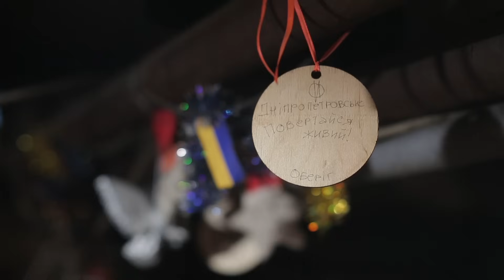Road to Donetsk Airport / Дорогою в АД / Дорогой в АД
"Зупинка Пєcкі, там дальше  табличка: Донецьк"

Ви можете стати патроном нашого кінообєднання, підтримавши нашу роботу над новими проектами!